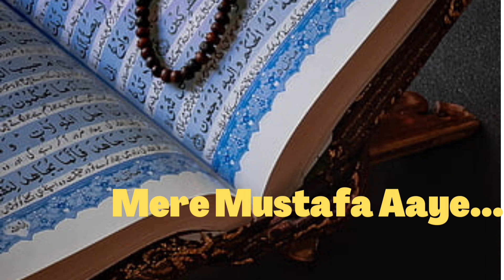Mere Mustafa Aaye naat by Adiba Muskan...